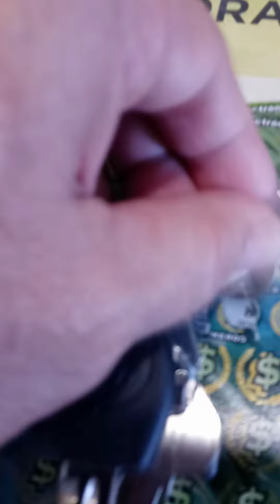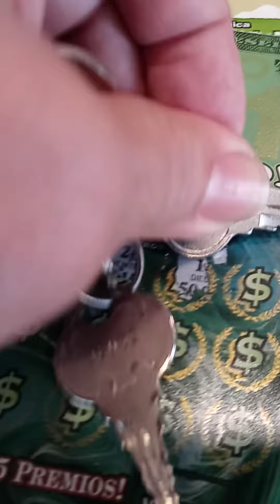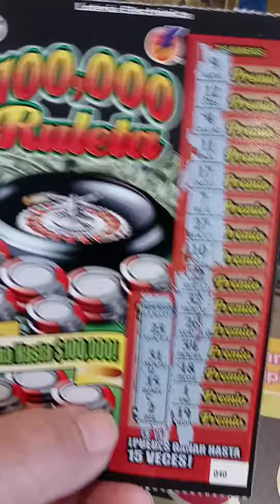Chasing the prize 🤓